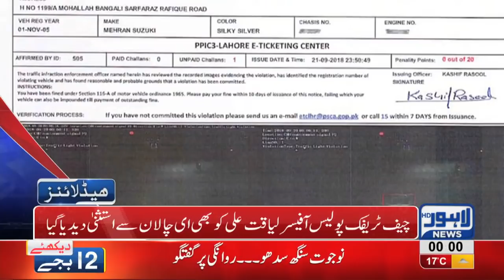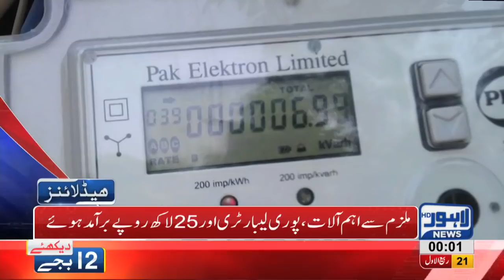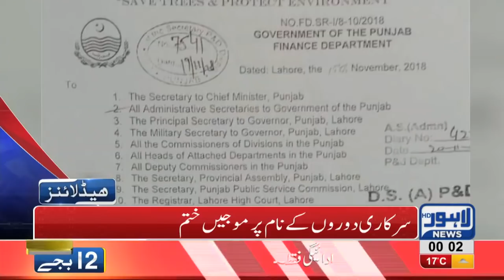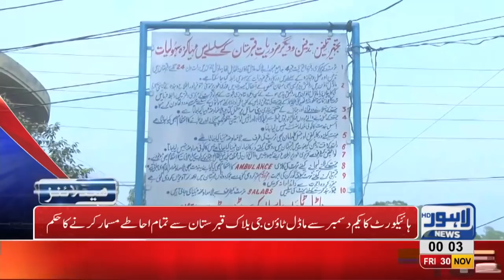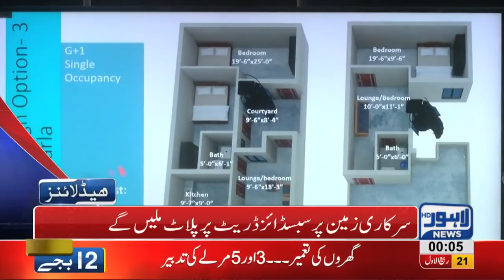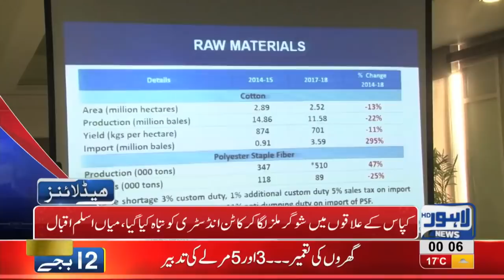12 AM Headlines Lahore News HD – 30th November 2018